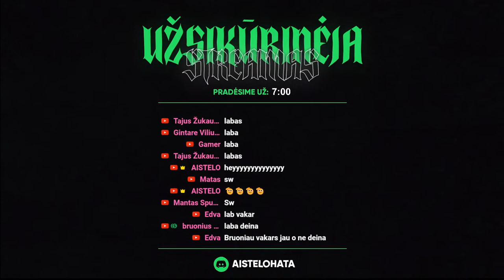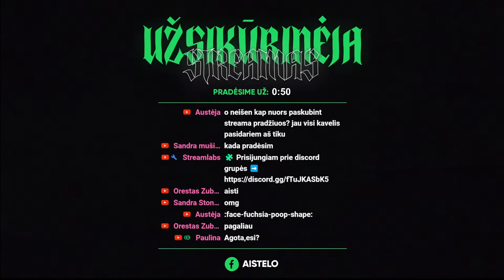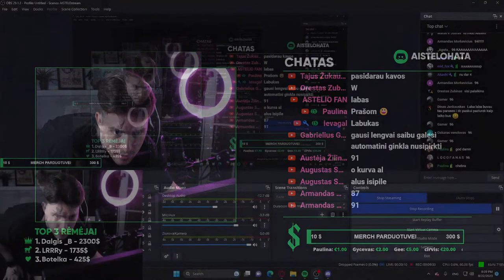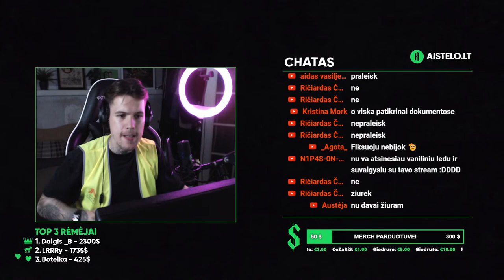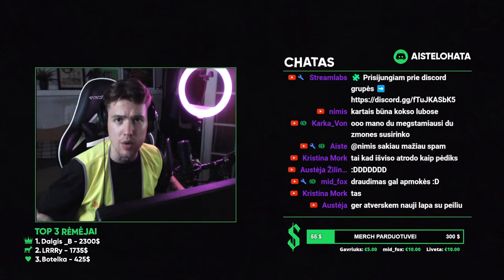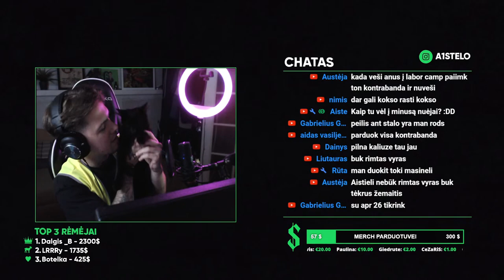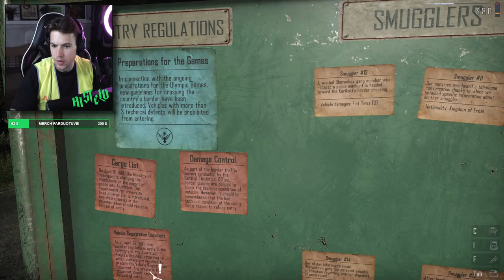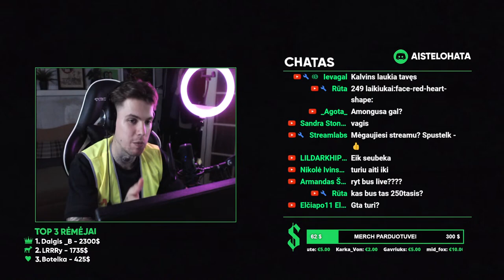ŽEMAITIS PASIENY - Grįštame prie darbų! ✋⛔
❇️ Paremdami mane prisidedate ne tik prie naujos streaminimo studijos statymo, bet ir užsitikrinate sau specialią vietą joje - kiekvienas paaukojęs bus įrėmintas ant naujos studijos sienos!
💲PARAMA:
Suaukoti pinigai negrąžinami

💚 TOP 3 Rėmėjai:
1. 👑 Dalgis _B - 2300$
2. 🐐 LRRRy - 1735$
3. ❤️‍🔥 Botelka - 425$

🧩 Prisijungiam prie discord grupės.